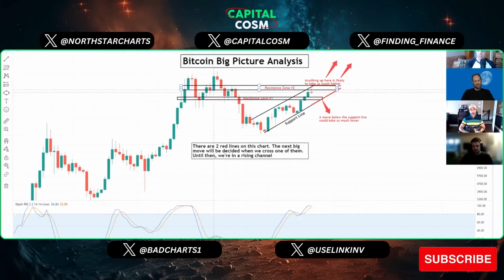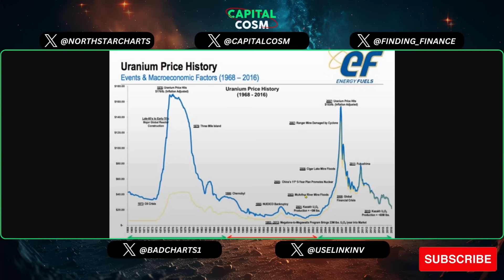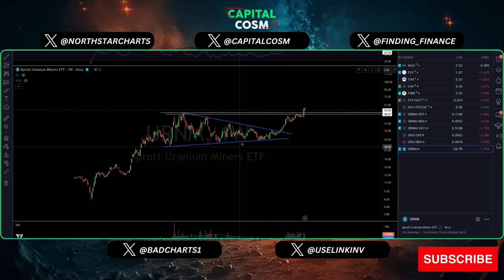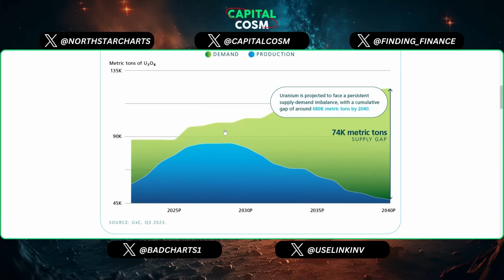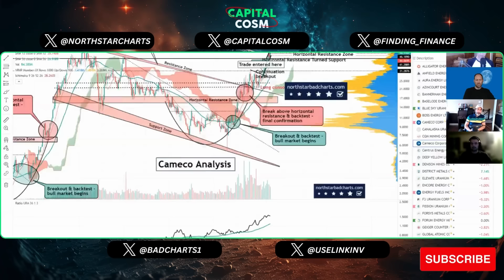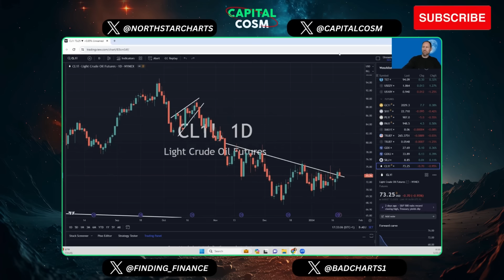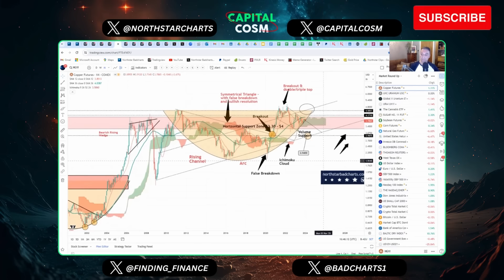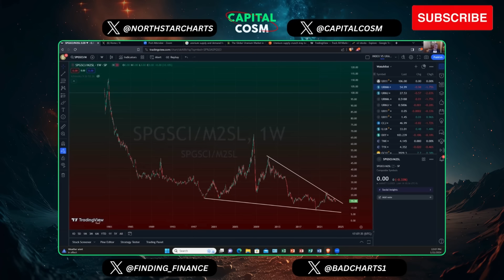🔴 MUST WATCH ⚡ALL STAR PANEL⚡ What Happens Next To Uranium, Commodities, Stocks & MORE 🤯video